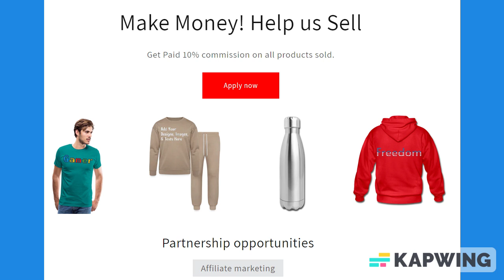Black & Light Blue Lined Paper Notebook 120 Pages 6 x 9 Inches Gifts for Student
About us